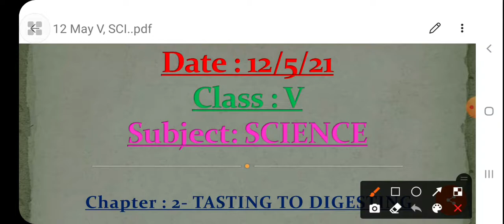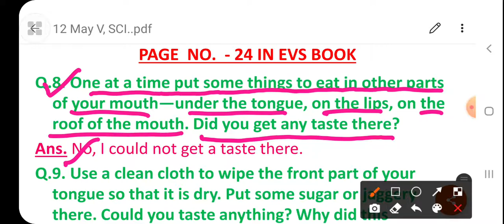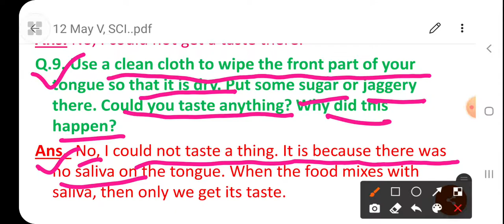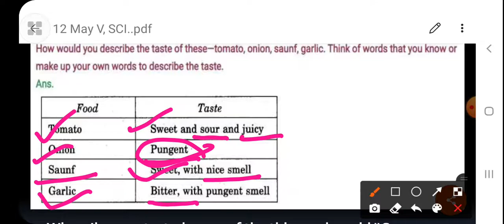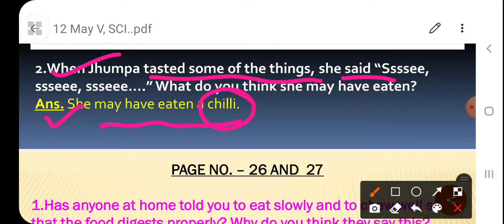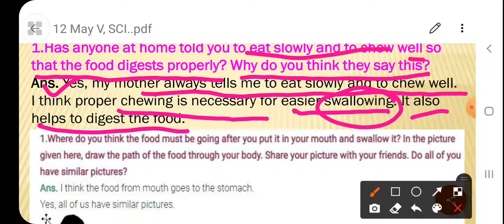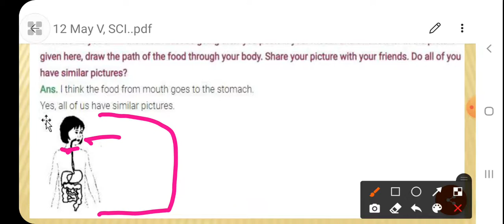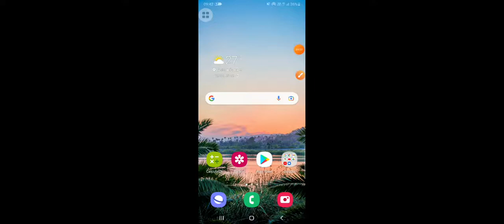Class V, Subject- Science, Chapter 2: From Tasting to Digesting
This video would be helpful to understand about the track of food.